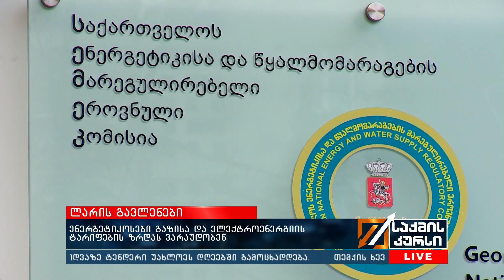ლარის გავლენები - ენერგეტიკოსები გაზისა და ელექტროენერგიის ტარიფების ზრდას ვარაუდობენ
ლარის გაუფასურებამ უკვე იმ ნიშნულს მიაღწია, რომ ენერგოსექტორში ტარიფების გადახედვას ვარაუდობენ. იქიდან გამომდინარე, რომ საქართველოში ელექტროენერგიის იმპორტი მზარდია, ბუნებრივი გაზი კი სრულად იმპორტირებულია, კერძო სექტორის წარმომადგენლები და ექსპერტები მიიჩნევენ, რომ მარეგულირებელ კომისიას წლის ბოლოს სამომხმარებლო ტარიფების გაზრდა მოუწევს, თუმცა თუ სახელმწიფო საკუთარი რესურსით ჩაერევა, შესაძლოა, მოსახლეობას ტარიფი ტვირთად არ დააწვეს.